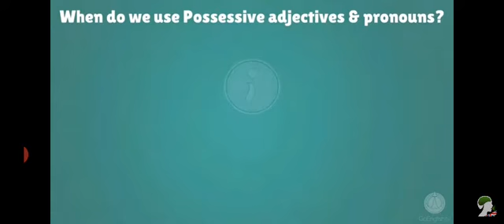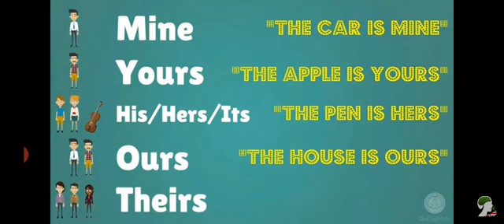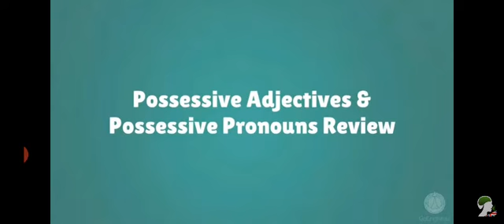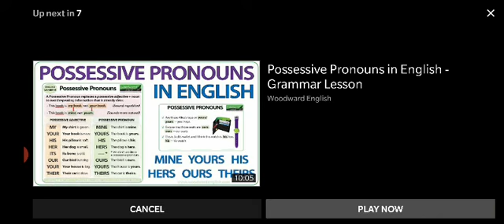6 August 2020